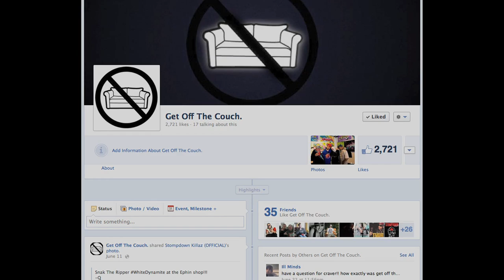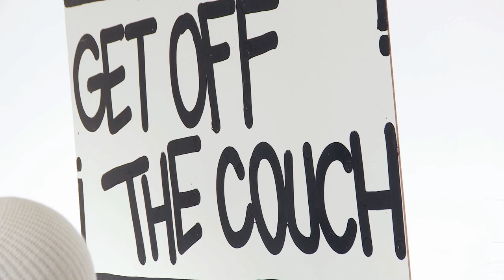Get Off The Couch - Episode #9 feat. WINNIPEG'S MOST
GOTC catches up with Winnipeg's Most while on tour! Episode # 9 features Jon-C & Charlie Fettah of Winnipeg's Most and and your host Craver

Produced by: Self Hired Productions / @SelfHired)